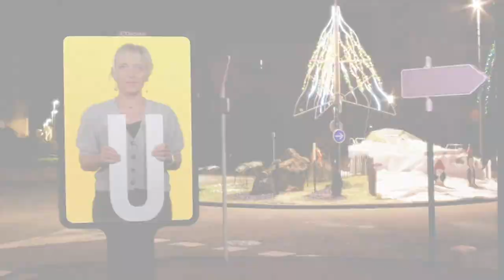En 2021, Maurepas nous rassemble !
Le maire et les élus de Maurepas se rassemblent pour vous souhaiter une bonne année 2021.
Merci aux élus du conseil municipal, tous conviés pour la réalisation de cette vidéo, qui ont accepté de se prêter au jeu !